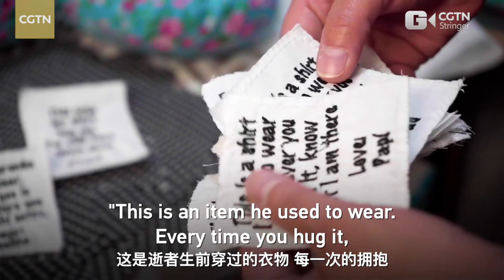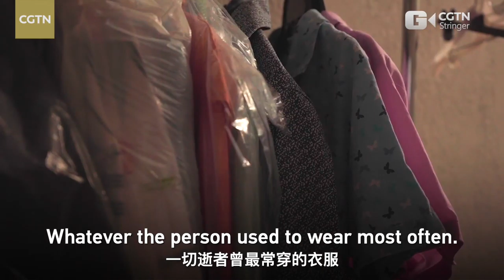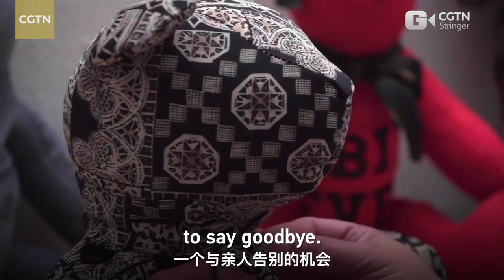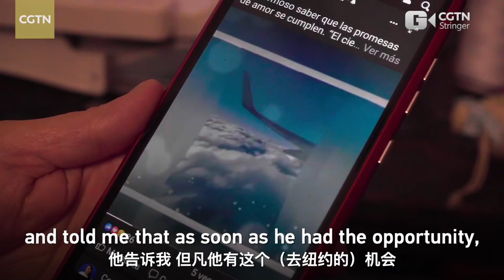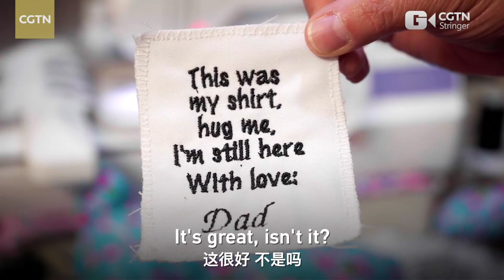MINI-DOCUMENTARY- CGTN- Mexican tailor comforts grieving families with teddy bears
Erendira Guerrero Quinones, a tailor from Ciudad Juarez, Mexico, collected clothes of people who died of COVID-19 to make teddy bears, which are used to comfort families who lost their loved ones in the pandemic. Each teddy bear is unique and carries the memories of the families and the lost ones. "In Mexico, remembering your loved ones is part of our culture. We believe that our relatives are not gone but transcended to another place. We use this teddy bear to represent the lost ones to perceive them as if they are still with us," said Guerrero.

Co-produced with Alicia Fernandez